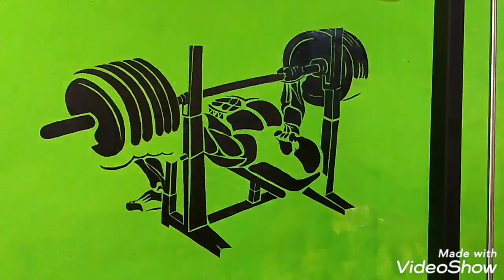Wall Painting art | Gym | Bodybuilder Art by Roshan & Amey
Hii friends,
In this painting we will show you how to paint easy and beautiful wallart using acrylic paint.